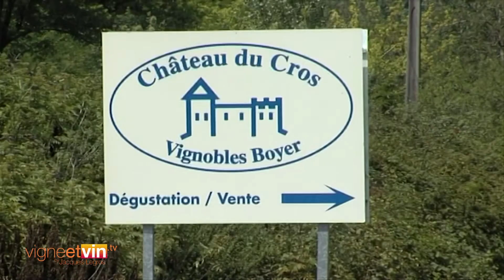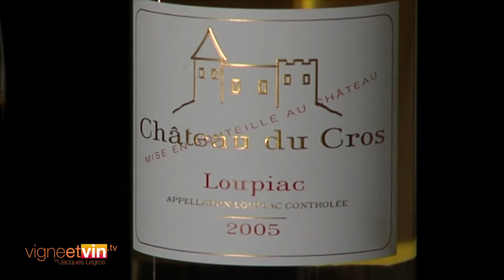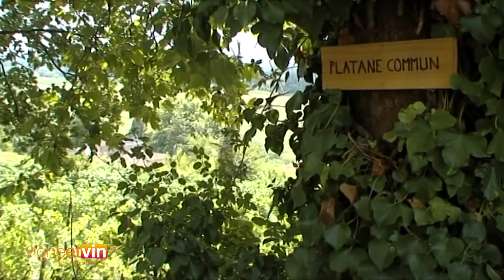Château du Cros - Terroirs et Patrimoine : oenotourisme